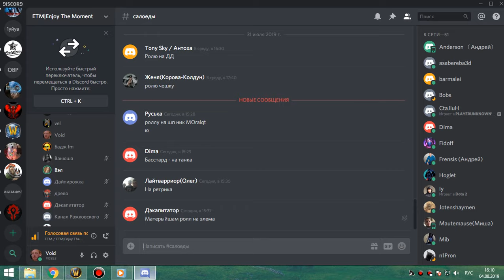1я часть грул+магик гер МИШКА 04 08 19